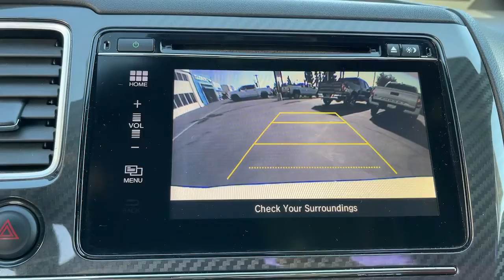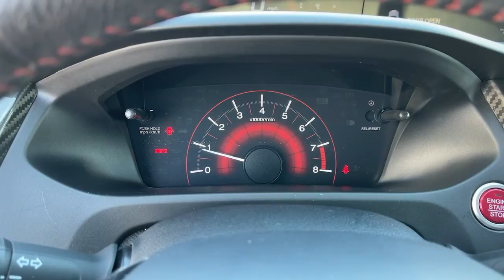2014 Honda Civic_Coupe Pasadena, Glendale, Los Angeles, San Gabriel Valley, Monrovia DT03729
Taffeta White Used 2014 Honda Civic_Coupe available in 721 E. Central Ave., Monrovia, California at Sierra Chevrolet. Servicing the Pasadena, Glendale, Los Angeles, San Gabriel Valley, Monrovia, CA area.

Sierra Chevrolet
721 E Central Ave

Taffeta White 2014 Honda Civic Si FWD Close-Ratio 6-Speed Manual 2.4L I4 DOHC 16V i-VTEC Black/Red w/Cloth Seat Trim 18 Alloy Wheels Brake assist Electronic Stability Control Fully automatic headlights Illuminated entry Power moonroof Radio: 360-Watt AM/FM/CD Premium Audio System Reclining Front Bucket Seats Remote keyless entry Speed control Split folding rear seat Steering wheel mounted audio controls.Recent Arrival! 22/31 City/Highway MPGAwards:* 2014 KBB.com Brand Image AwardsKelley Blue Book Brand Image Awards are based on the Brand Watch(tm) study from Kelley Blue Book Market Intelligence. Award calculated among non-luxury shoppers. Kelley Blue Book is a registered trademark of Kelley Blue Book Co. Inc.Reviews:* With its reputation for reliability safety comfort and excellent resale still intact the 2014 Honda Civic remains one of the best small-car values around. Be it the standard sedan sporty coupe racy Si trim frugal hybrid or ultra-clean CNG model there is a Civic to meet almost any demand. Source: KBB.com* Redesigned for 2014 the Honda Civic is back to rest the critics of the past. Whichever Civic you choose youll find the technology and refinement to make the journey more exciting than the destination. A new front grille and headlights adorn the front end while new taillights help you stand out from behind. Add to that its wheel options and youve got the sleekest Civic yet. The 1.8L single overhead camshaft aluminum-alloy i-VTEC 4-cylinder engine uses state of the art engineering technology to produce an impressive 143hp yet it still receives excellent fuel-efficiency ratings and a Partial Zero-Emission Vehicle rating all on regular gasoline. Hondas new Earth Dreams continuously variable transmission (CVT) provides an outstanding driving experience. The CVT allows the engine to always operate at the most efficient rpm level enabling maximum efficiency under all driving conditions. Interior features include an impressive array of available tech features including an available 7-inch display audio with a touch-screen interface; the Honda LaneWatch system which activates a tiny camera on the passenger side mirror when you signal to change lanes to cover more view than the passenger-side mirror; HondaLinks Aha app allows you to access news social media restaurant searches internet radio and more; a rearview camera is available with up to 3 available angles to view; Satellite navigation is also available with voice recognition software. The Civics Advanced Compatibility Engineering II body structure is a Honda-exclusive body design that enhances occupant protection and crash compatibility in frontal collisions. The ACE design utilizes a network of connected structural elements to distribute crash energy more evenly throughout the front of the vehicle. This enhanced frontal crash-energy management helps to reduce the forces transferred to the passenger compartment and can help to more evenly disperse the forces transferred to other vehicles in a crash. Source: The Manufacturer Summary